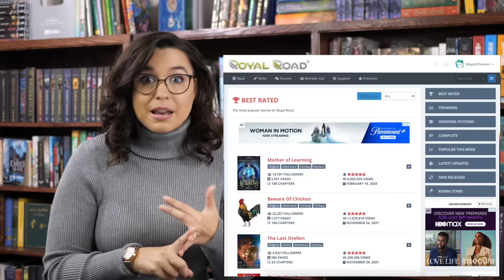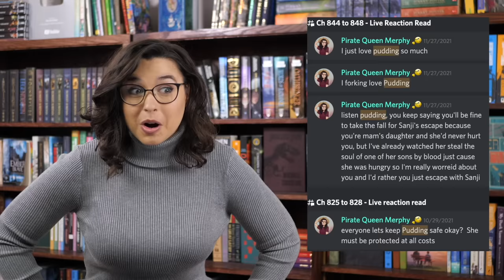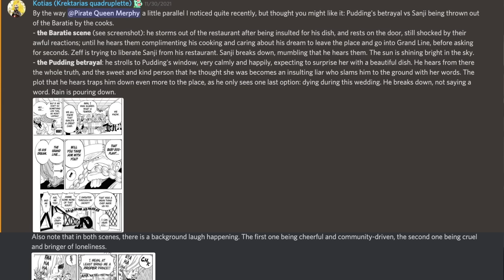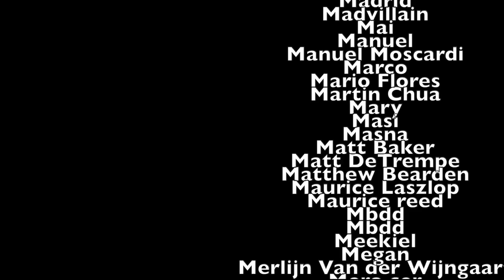One Piece: Whole Cake Island - Sanji is making me feel things